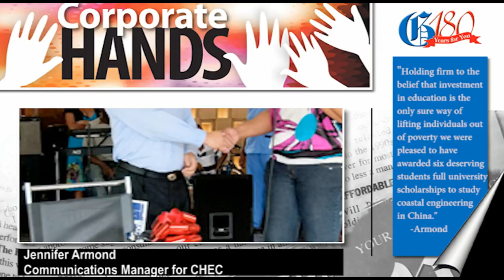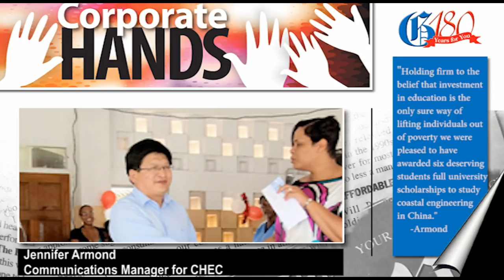CORPORATE HANDS: China Harbour Engineering Comapny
China Harbour Engineering Company believes that investment in education is the only sure way of lifting individuals out of poverty. The company's main focus being education, it recently awarded six deserving students full university scholarships to study coastal engineering in China.